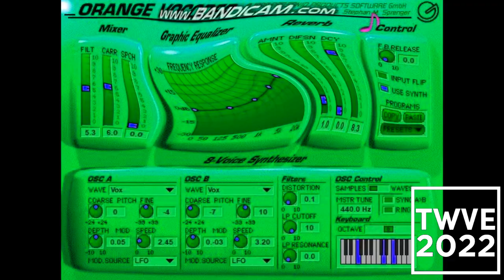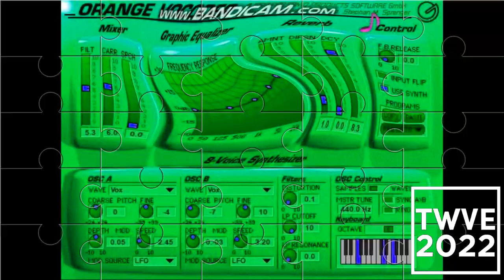Respondview 2 Orange Vocoder AVS Effects (Preview 2 Julie Tirock V2 Effects)